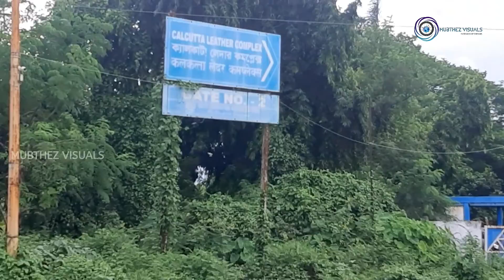നിങ്ങൾ കാണാൻ ആഗ്രഹിച്ച കാഴ്ചകൾ....😋😋😋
കൊൽക്കത്തയിൽ നിന്നും 30km ഉള്ളിൽ സ്ഥിതി ചെയ്യുന്ന ചില കാര്യങ്ങളാണ് ഈ വീഡിയോയിൽ ഉൾപ്പെടുത്തിയിട്ടുള്ളത്.

1,4000 L ൽ പരം milk ശേഖരിക്കുന്ന milk ഫാമും.
 2,വർഷങ്ങളോളം മയി കൽക്കത്ത യിലെ മുയുവൻ സ്ഥലത്തെയും കച്ചറകൾ കൊണ്ട് നിക്ഷേപിക്കുന്ന ധാക്ക എന്ന കച്ചറ മലയും...
3,പോരുന്ന വഴിയിൽ കണ്ട ഒരു മാർക്കറ്റും.
4, കന്നുകാലി തോലുകളിൽ നിന്നും ലതർ രൂപത്തിലാക്കുന്ന കിലോമീറ്റർ പരന്നു കിടക്കുന്ന ലതർ കോംപ്ലക്‌സും. തുടങ്ങി അനേകം കാഴ്ചകൾ.